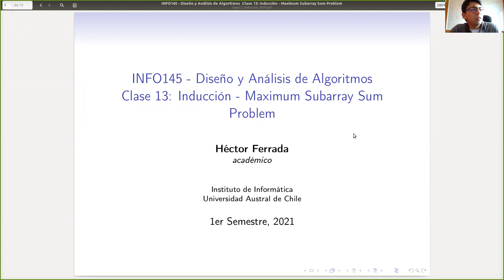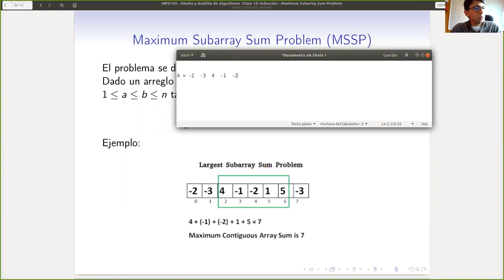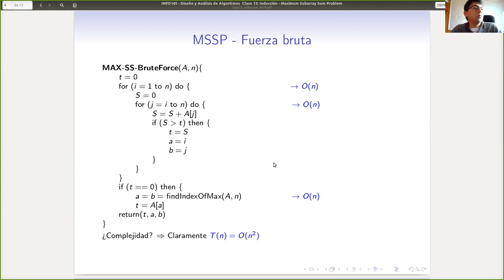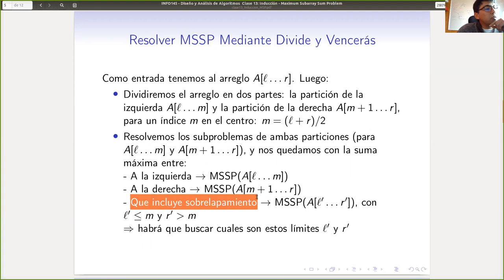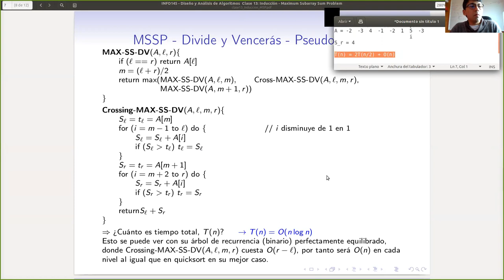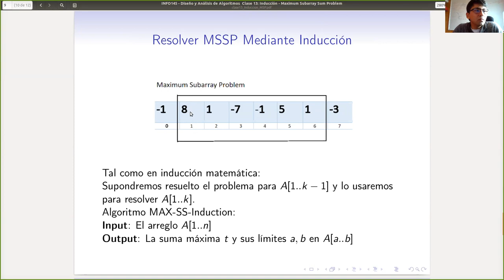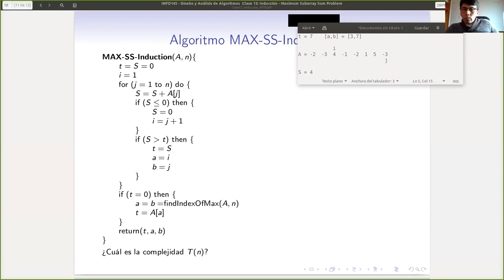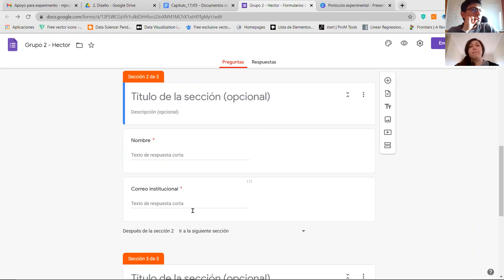Clase 14 Maximun Subarray Problem Induction